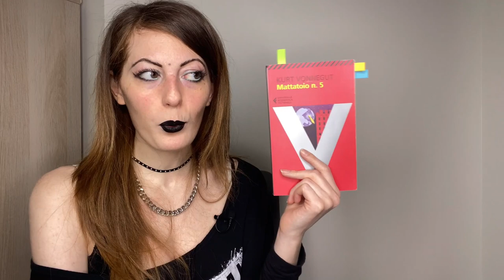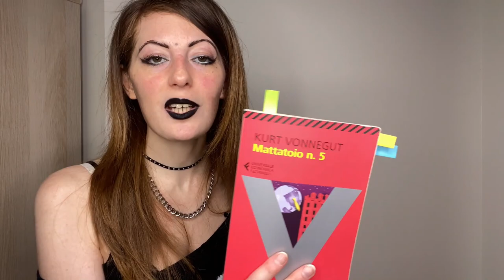Mattatoio n. 5 di Kurt Vonnegut • Analisi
Kurt Vonnegut, con il suo "Mattatoio n. 5", ribalta la fantascienza e sfrutta questo genere letterario per parlare di guerra.

"Mattatoio n. 5" - Kurt Vonnegut
"Ricordare" - Aleida Assmann

· INDICE ·
00:00 Danza obbligata con la morte
01:00 Intro
02:00 La trama di Mattatoio n. 5
05:03 Si può scrivere un romanzo contro la guerra?
08:28 Tralfamadore
11:20 I tralfamadoriani e la guerra
18:03 Rielaborare il trauma della guerra
21:27 Collage + Fantascienza
23:29 Riflessioni su Mattatoio n. 5
25:28 Conclusione

Se cliccate su uno dei link da me condivisi e acquistate un articolo, Amazon mi riconoscerà una piccola percentuale come commissione.